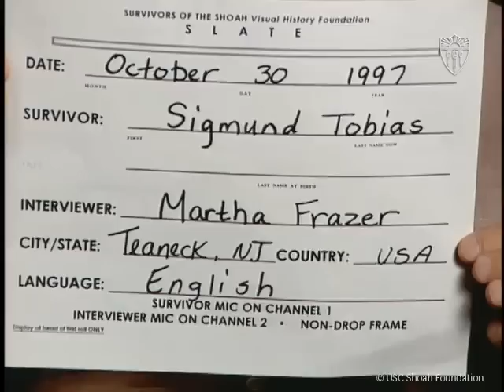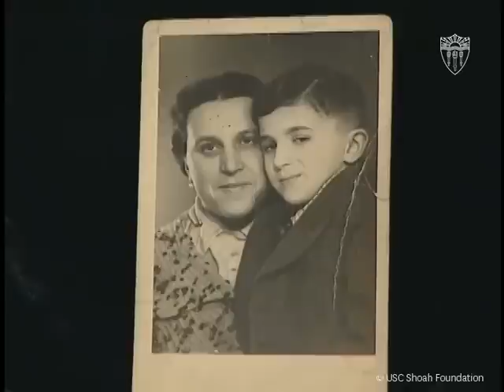Holocaust Survivor and Distinguished Author Sigmund Tobias | Full Testimony | USC Shoah Foundation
Sigmund Tobias was born in 1932 in Berlin, Germany. Sigmund is a Jewish Holocaust survivor, distinguished author, and research professor in Educational & Counseling Psychology. Sigmund's notable works include "Strange Haven: A Jewish Childhood in Wartime Shanghai," and he has appeared (as himself) in documentaries "Harbor from the Holocaust" and "Shanghai Ghetto."

In his USC Shoah Foundation testimony, Sigmund reflects on his childhood, his experiences during WWII, and his post-war life. Sigmund is a survivor of the Shanghai Jewish ghetto. In 1938, when he was six years old, he and his parents fled Nazi Germany and sailed to Shanghai, one of the only places in the world Jews could escape to without a visa. They lived there, battling food shortages, overcrowding, and disease until the end of the war.

After the war, Sigmund immigrated to the United States, and became a professor and scholar of Educational Psychology. He recorded his testimony for USC Shoah Foundation’s Visual History Archive in 1997, and wrote a memoir about his experiences. Sigmund has been published nearly 100 times, and has been awarded $1.5 million in grants and contracts. Today, he is Eminent Research Professor at SUNY Albany.